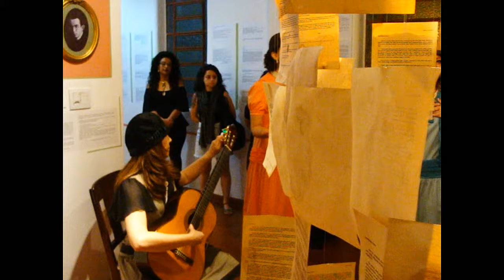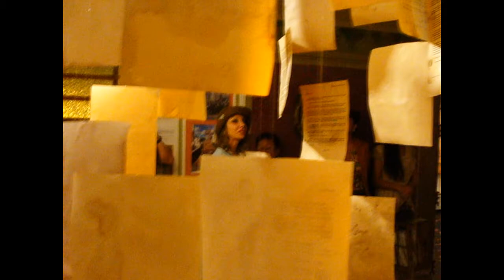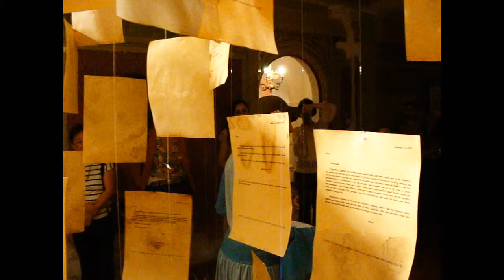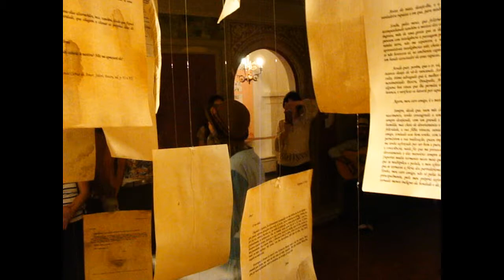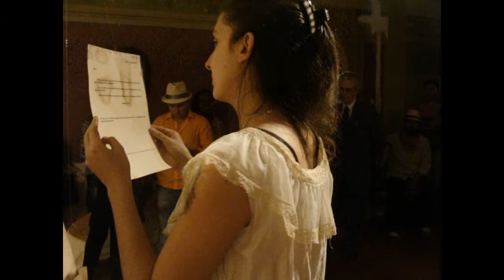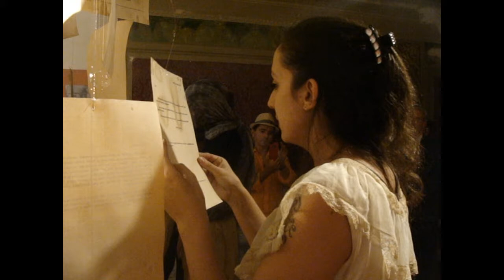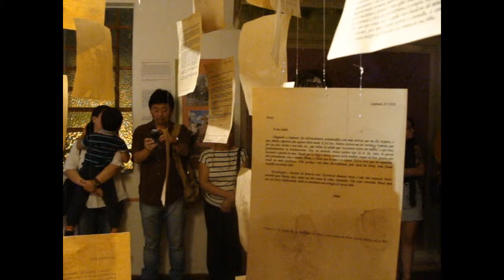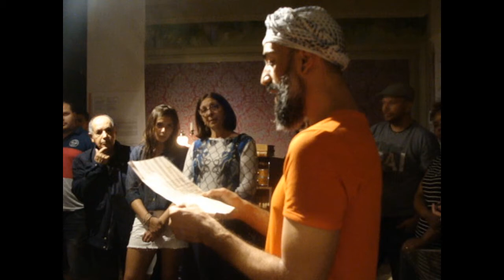Exposição “Abreu – Cartas de amor e Sonhos”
Abertura da  exposição “Abreu – Cartas de amor e Sonhos” realizada no dia 02 de setembro de 2016 que contou com apresentação musical da cantora e regente Cibele Sabioni, da musicista Ana Maria de Souza e de Leandro Miguel, violonista 7 cordas. A mostra foi formada por instalações e pinturas murais da artista plástica Raquel Fayad e textos organizados pelo pesquisador Luiz de Almeida, com o objetivo de dar visibilidade à obra de Rodrigues de Abreu. Foi realização da Secretaria Municipal de Cultura, através do Departamento de Proteção ao Patrimônio Cultural, a Pinacoteca Municipal de Bauru / Casa Ponce Paz.

Opening of the exhibition "Abreu - Letters of Love and Dreams" held on September 2, 2016, which featured a musical presentation by singer and conductor Cibele Sabioni, by the music artist Ana Maria de Souza and Leandro Miguel, 7 string guitarist. The exhibition was formed by installations and mural paintings by the artist Raquel Fayad and texts organized by the researcher Luiz de Almeida, with the aim of giving visibility to the work of Rodrigues de Abreu. It was held by the Municipal Department of Culture, through the Department of Protection of Cultural Heritage, the Pinacoteca Municipal de Bauru / Casa Ponce Paz.